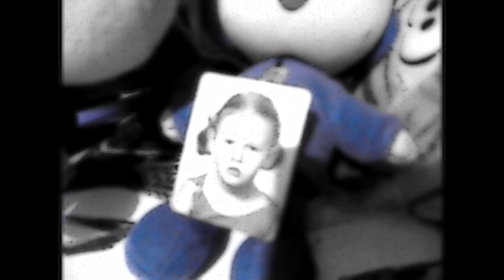Caramel & Cucumber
Rhythm section (noise generator) and bass line are made in SunVox (demo), processed in audacity. Guitar sections are recorded using some cheap crystal microphone connected to my Sound Blaster Live sound card placed in a very noisy computer case. That has given me a lot of headaches because I had to separate the computer and the microphone in different rooms while recording. Other melody sections are made using old Yamaha PSS-380 from 1989. ($400 then, less than $10 today). The video is shot in my livingroom using Canon PowerShot A530 digital camera.

The idea for this song was born a year ago, when my daughter (3yrs) asked me to write her a song that will sing about caramel and cucumber. Then I made up a few guitar chords and some silly lyrics, which we enjoy playing and singing even today... In the meanwhile I was developing and improvising the initial idea which resulted in this video...